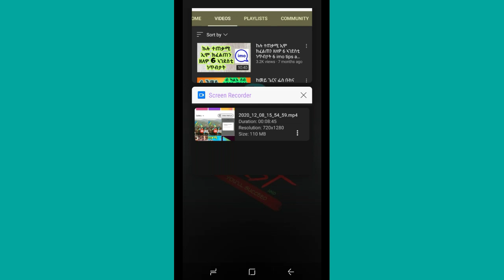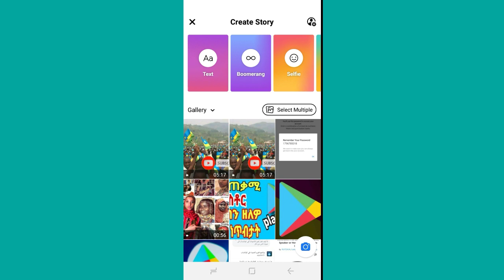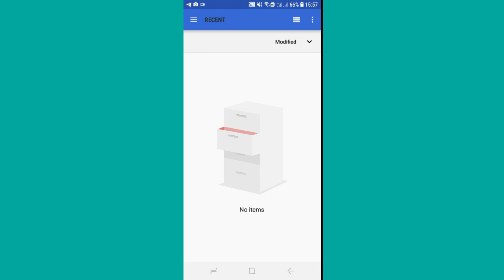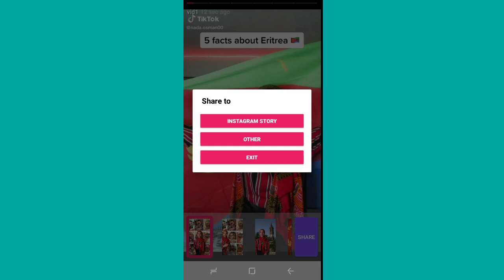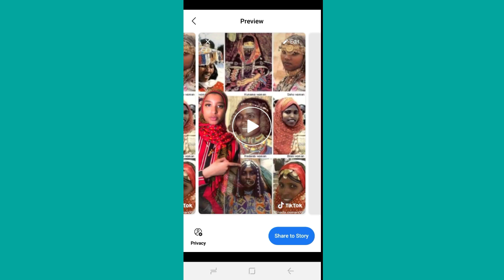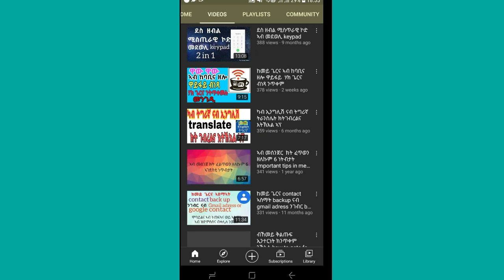ከመይ ጌርና ነዊሕ ቪዲዮ ስቶሪይ ነውርድ ኣብ መሰንጀር ፌስቡክ ኢንስታግራም how to shere longer story